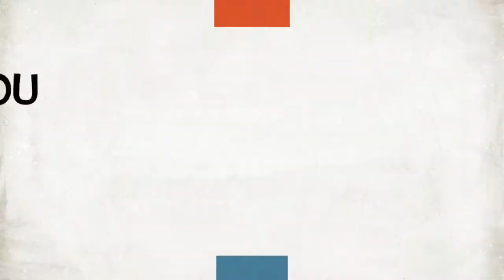Janmashtami special Dhaniya Barfi | Coriander Burfi - The Good Wife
Janmashtami special Dhaniya Barfi
Ingredients:
* 1 litre milk
* Ghee
* 100 gm coriander or dhaniya powder
* Sugar
* Water
* Cardamom powder

You too can be THE GOOD WIFE!